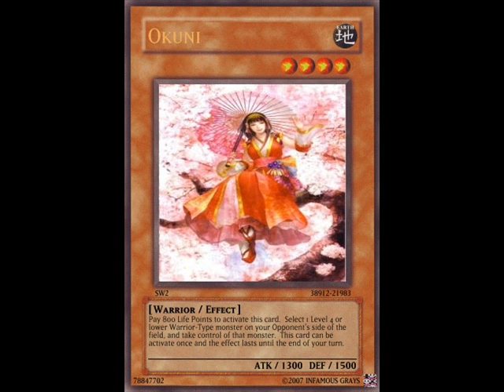Samurai Warriors 2 - City of Flowers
Okuni